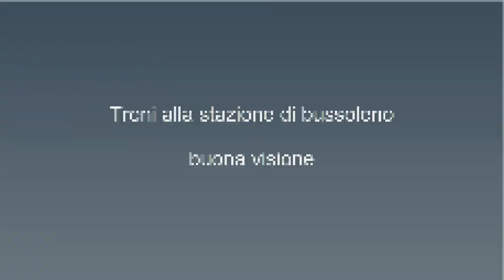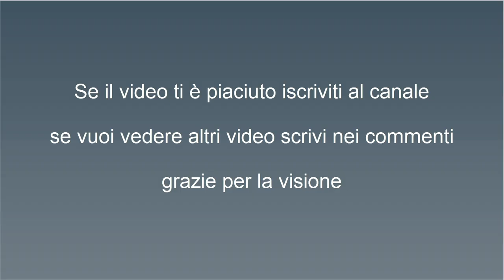Train Simulator 2019 Treni alla stazione di Bussoleno [Torino-Bardonecchia]